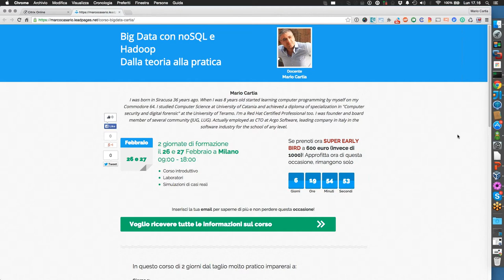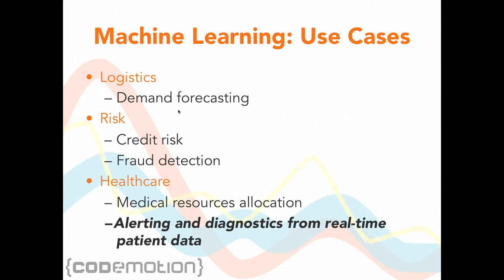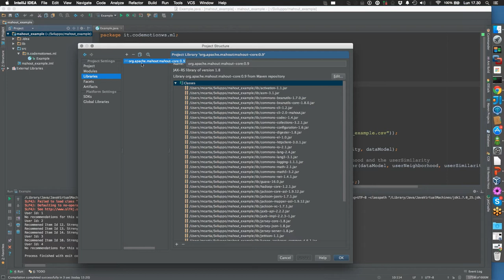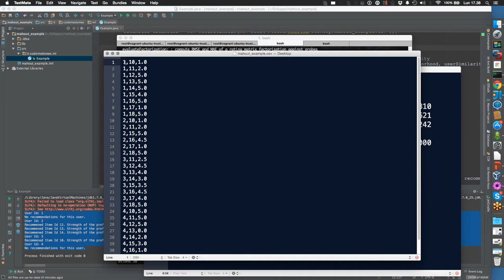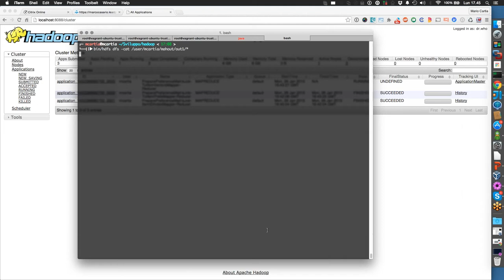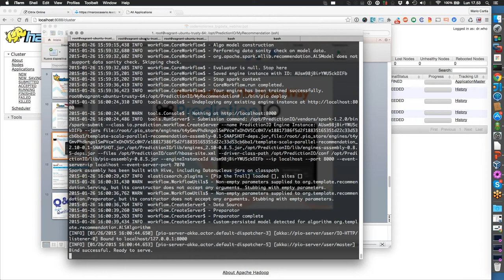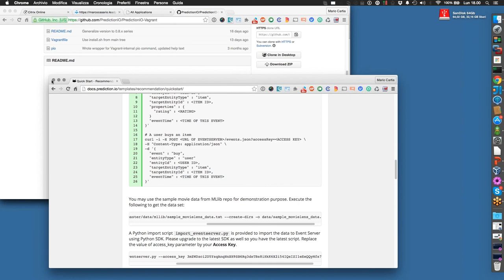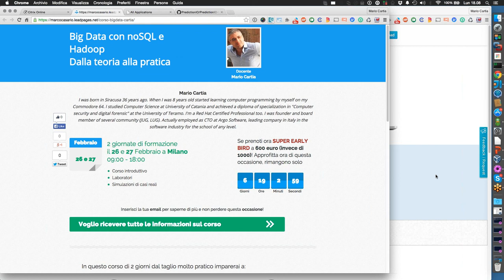Tech Webinar: Big Data: Introduzione al Machine Learning ed all'Analisi Predittiva - Mario Cartia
Mario Cartia ci parla delle tecniche di base dell'analisi predittiva e di alcuni software open source che consentono oggi di effettuare analisi sui dataset, nascondendo la complessità degli algoritmi sottostanti.

Tw: @codemotionTR